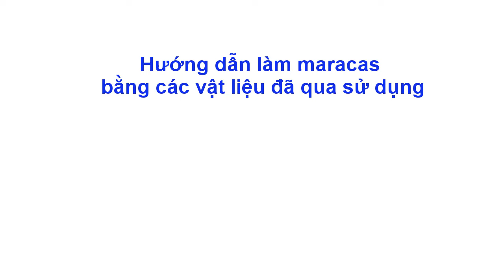Hướng dẫn làm nhạc cụ gõ tự tạo (Chủ đề 4 - SGK Âm nhạc 6 Cánh diều)